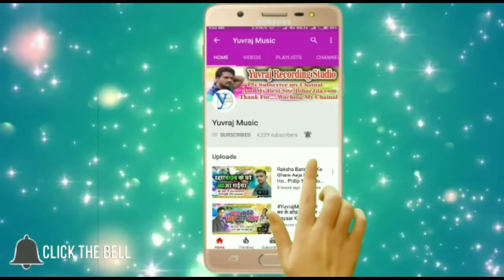Aman Akela : घरे आईब पलंग हिली | Arkesta 2At Song | Ghare Aaib Palang Hili